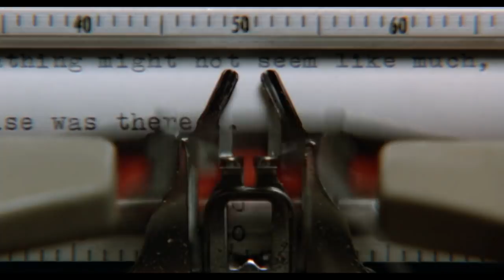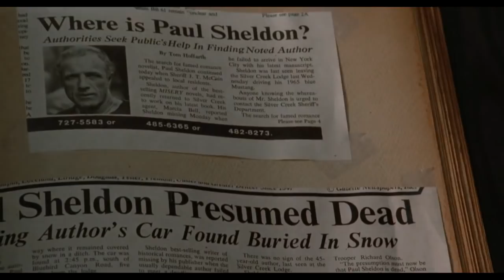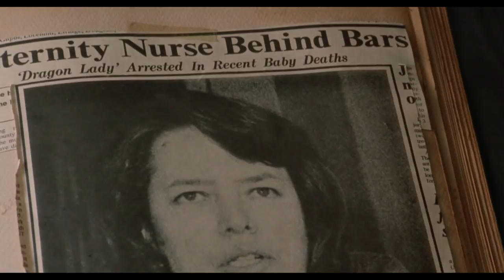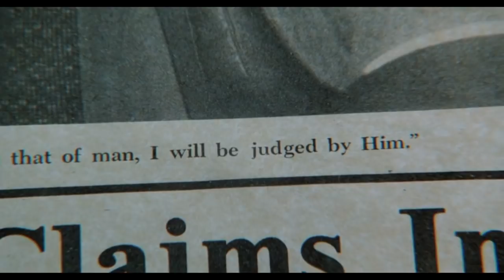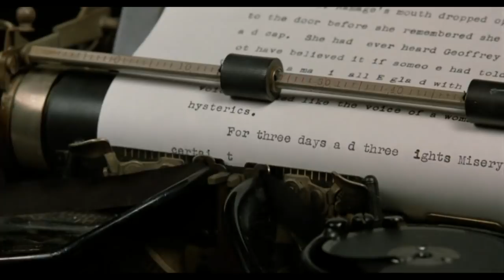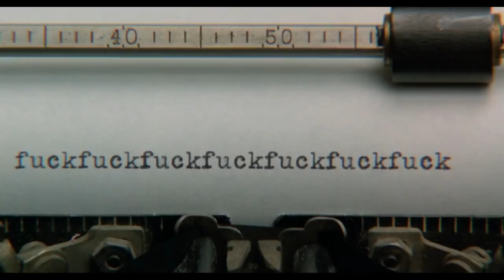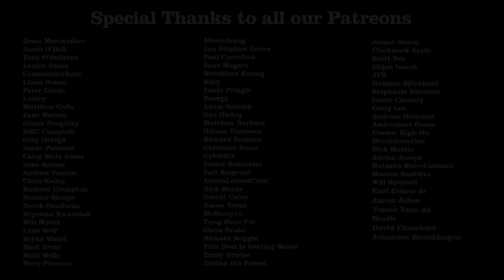Misery Review - Off The Shelf Reviews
This week Gary and Iain review and discuss, Misery (1990) by Director, Rob Reiner. Starring, James Caan, Kathy Bates and Richard Farnsworth.